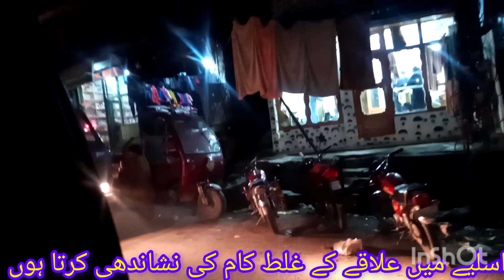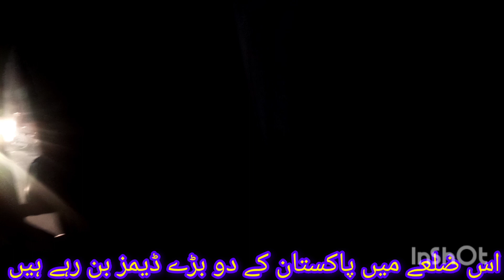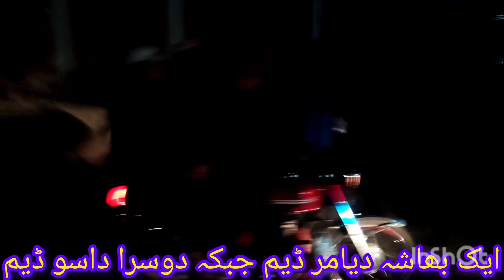خیبر پختونخواہ کا آخری ضلع جہاں بازا میں رات گیے کیا چل رہا ہے ۔جہاں داسو ڈیم اور بھاشا ڈیم بن رہاہے